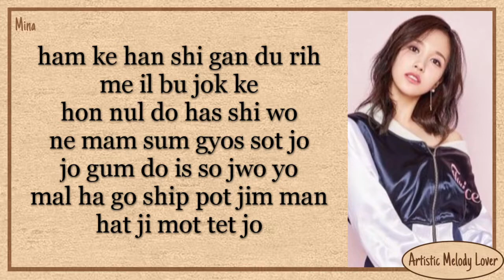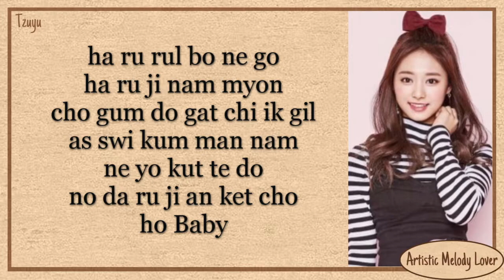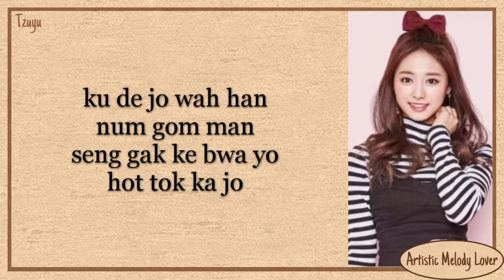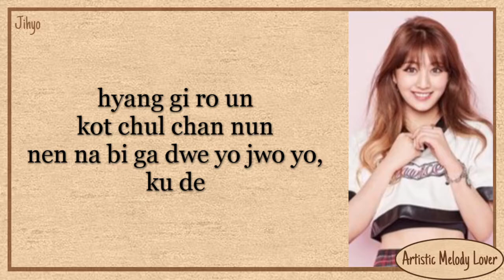TWICE - Ice Cream (Easy Lyrics)